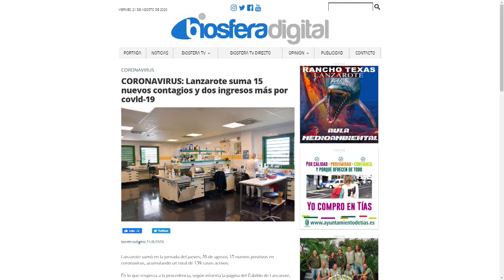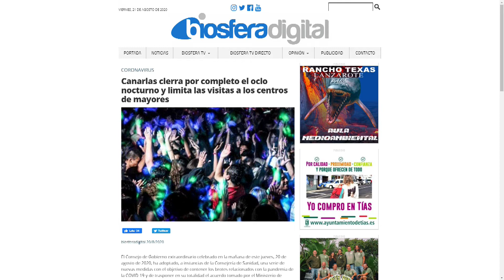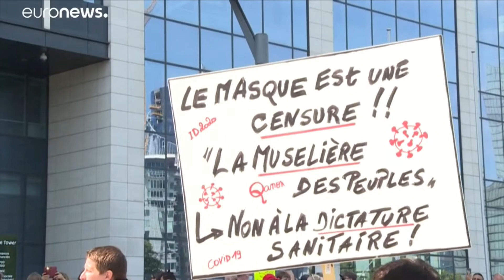El Magazine del Verano | Tertulia Jóvenes (21/08/20)